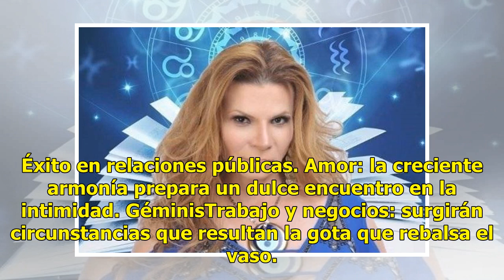No te pierdas los nuevos horóscopos de Mhoni Vidente de este 19 de junio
Ciudad de México.- Comienza tu día con las predicciones que Mhoni Vidente tiene para ti y los tuyos.